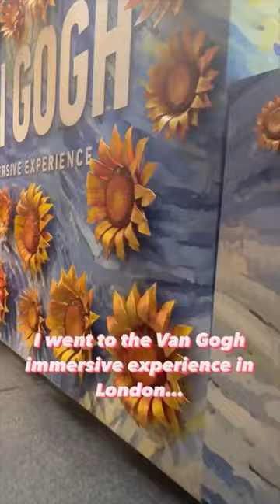Things to do in London | A Glimpse into the Van Gogh Immersive Experience!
I went to the Van Gogh immersive exhibition in London because Instagram and TikTok keep showing me cool Fever UK events, and here are my impressions!

Overall 3/5 stars.

It was fun, and I enjoyed it, but I wish there was a bit more substance for the ticket price. £27.90+£5 for the VR experience is a lot for what it was!

Definitely an experience though.

Instagram and TikTok: @laurenatepacman